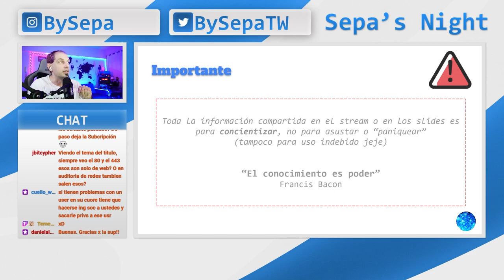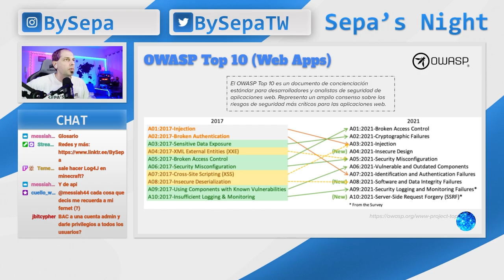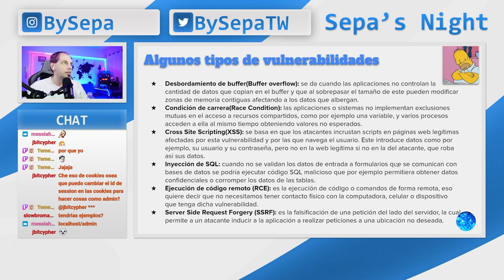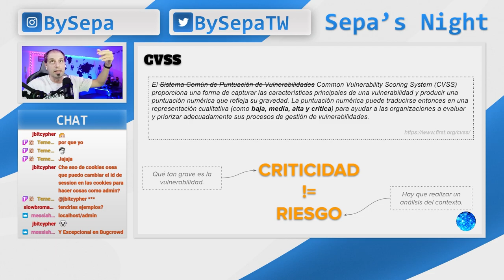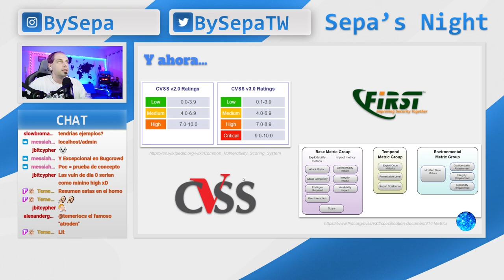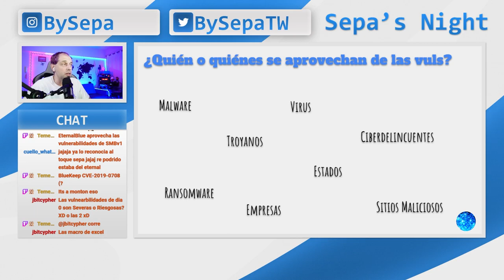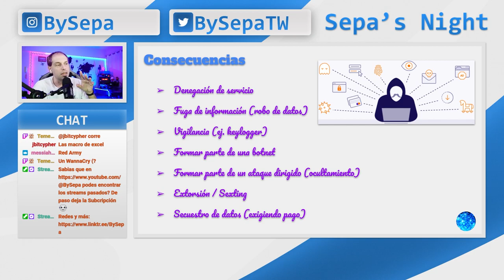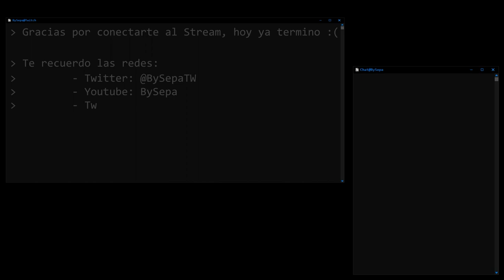Cuidate de las vulnerabilidades... ¿que son?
Este video es un extracto del vivo realizado el 11/05/2023 en mi canal de Twitch (BySepa) donde hablamos sobre vulnerabilidades... obviamente todo orientado al usuario inicial !

Graicas a todos/as los/as que se sumaron :)